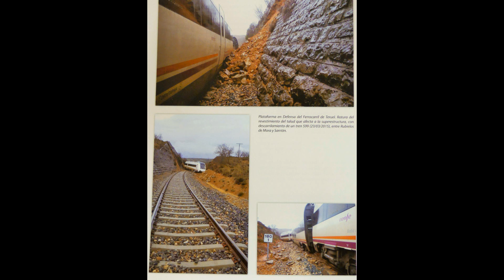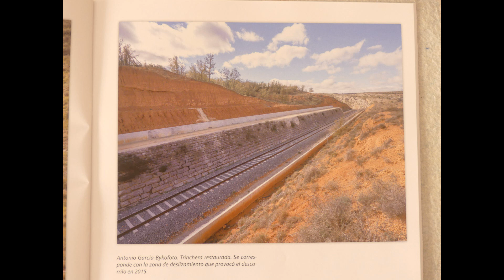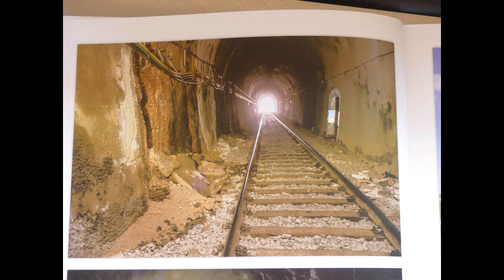ESTADO DE LA VIA DEL TREN DOCUMENTO TERUEL EXISTE